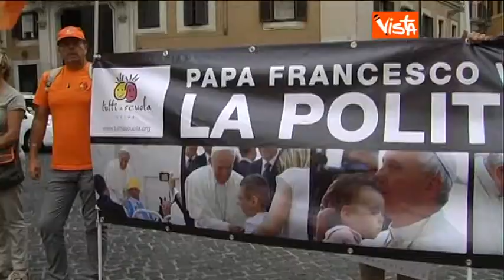17 09 13 BOLDRINI INCONTRA DISABILI DAVANTI MONTECITORIO IMMAGINI g02 59